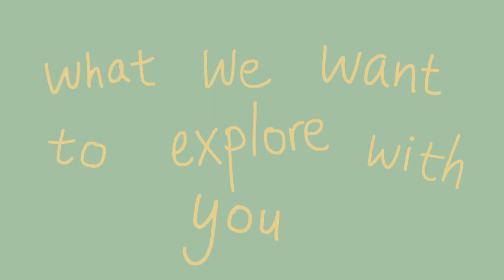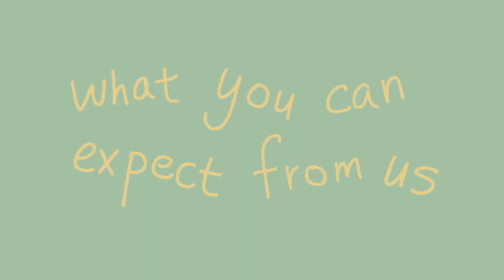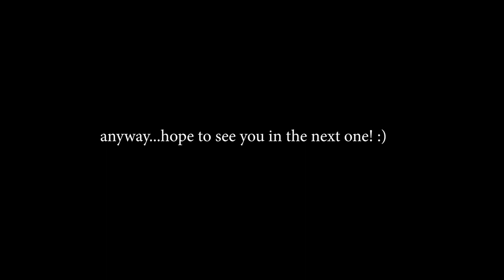display: Hello World!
Hi everyone! We are Crystal and Candice, and we are starting a Youtube Channel! We want to create video podcasts and creative short films that explore things like career, relationships, cultural identity, basically relevant topics we talk about on a daily basis with each other and close friends. Since we both grew up in China and North America, but not necessarily Asian Americans who grew up in North America, we realise we each embody unique perspectives as *Third Culture Kids*.

With that being said, we do recognise our immense privilege of having grown up in an environment where we are fortunate to be able to travel and experience different cultures, in result having gained multiple perspectives on the world. As young women having graduated from college and now tackling the professional world in London, that is precisely what we would like to share with you: our struggles, our stories, our perspectives, especially being East Asian women in Western society, because at the end of the day, we believe that no matter where you come from, everyone is entitled to their own experience and perspectives. So we hope to create a safe space where we can talk about anything and everything free of judgement and prejudice and open up discussions about the topics we bring forth. Even if it's just 1 person, we hope to offer some new perspectives and learn from one another. :)

// Music //
Artist: Lukrembo -
"Forest"
"Sunset"